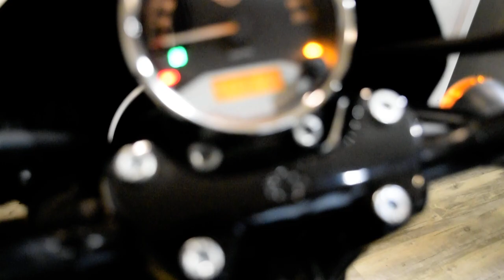2017 Harley-Davidson Street 500 | Used motorcycle for sale at Monster Powersports, Wauconda, IL